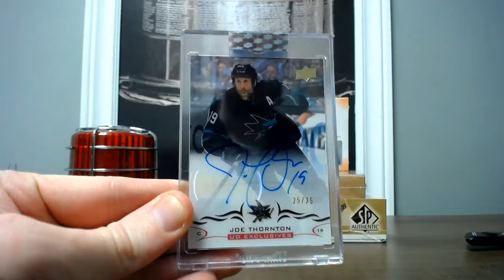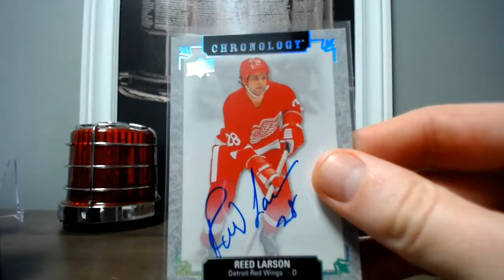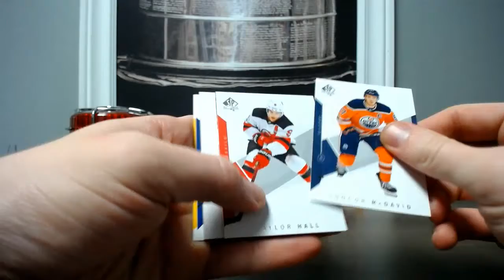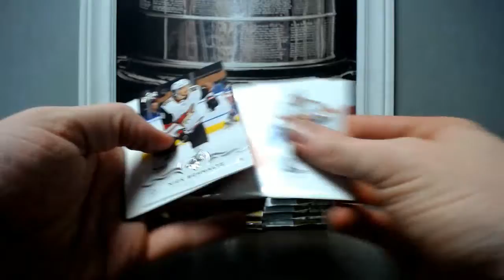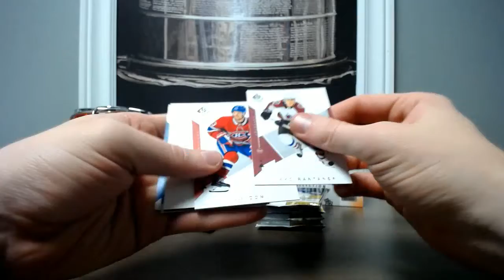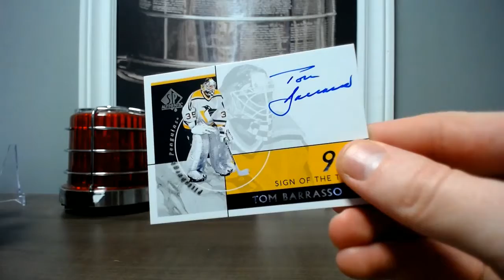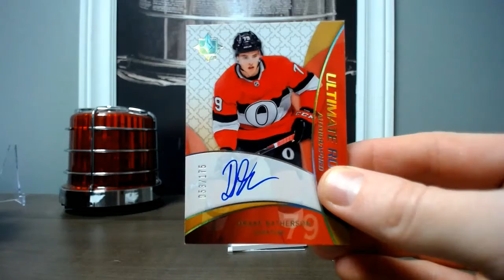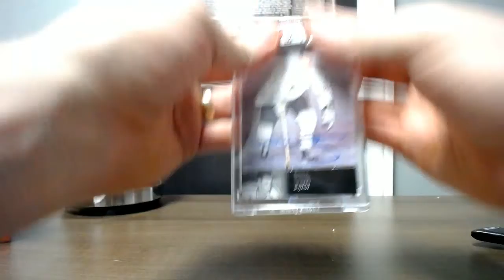4 Box 18/19 Mixer #1478